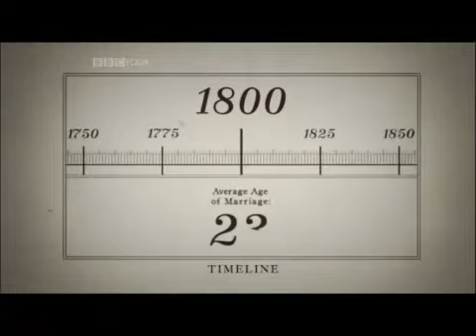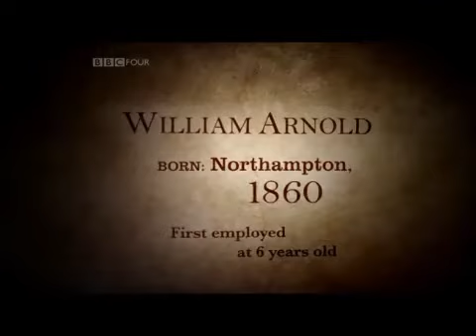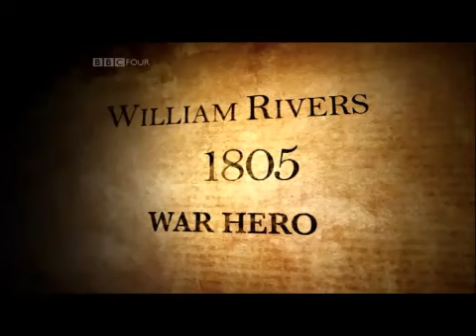The Children Who Built Victorian Britain Part 2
The catalyst to Britain's Industrial Revolution was the slave labour of orphans and destitute children. In this shocking and moving account of their exploitation and eventual emancipation, Professor Jane Humphries uses the actual words of these child workers (recorded in diaries, interviews and letters) to let them tell their own story. She also uses groundbreaking animation to bring to life a world where 12-year-olds went to war at Trafalgar and six-year-olds worked the fields as human scarecrows.

Jane Humphries:

Jane Humphries is a fellow of All Soul Souls College and a Professor of Economic History at Oxford University and the author of "Childhood and Child Labour in the British Industrial Revolution".

In "The Children Who Built Victorian England" she uses the biographies, letters, diaries and documents of hundreds of working children to tell the story of the Industrial Revolution from their perspective. By accessing their testimonies she allows them to speak up for themselves and what they have to say may surprise you. These children weren't mindless drones or soul-less victims; they were feisty, clever, gutsy and determined people who collectively made sure that future generations did not suffer the same fate they did.

The programme also sees Jane visiting Jane visits the places where the children worked as she tries to get a picture of how widespread the practice of child labour was. She also looks at the kind of jobs that, 200 years ago, were seen as appropriate for children.

More tellingly she also reveals the social conditions which created a population boom amongst the poor - one which was exploited by the early industrialists. For example most of the new factories were built in sparsely populated areas and so their workforce was provided through the trafficking of orphans from the cities. These destitute children aged eight and sometimes younger, who were handed over by the Parish authorities and signed up to work for free until they reached adulthood. Without this available slave labour many businesses would never have got off the ground.